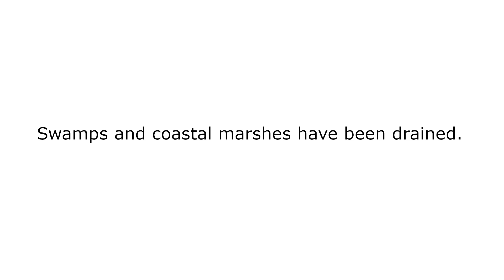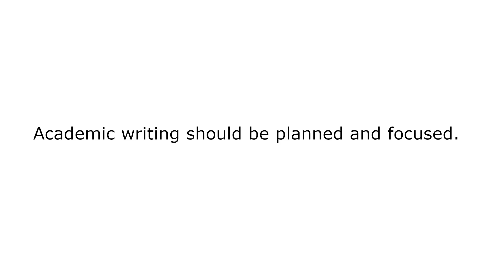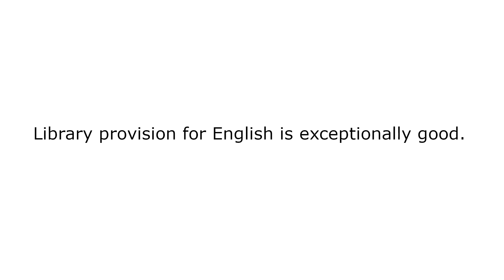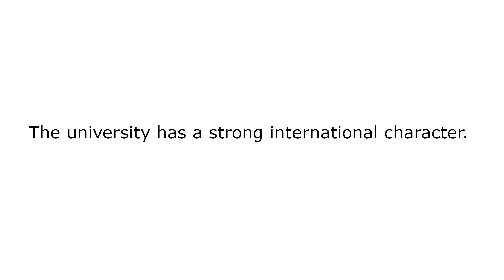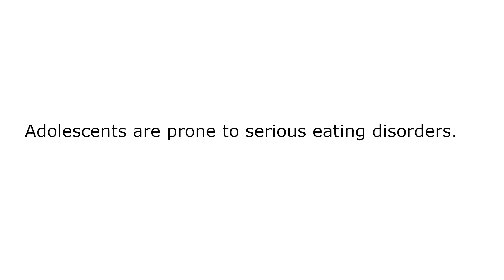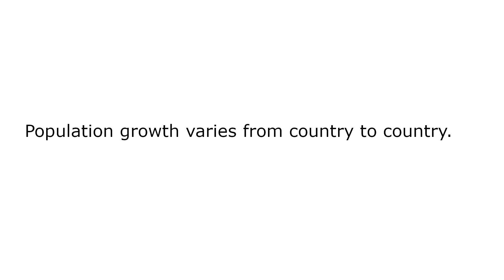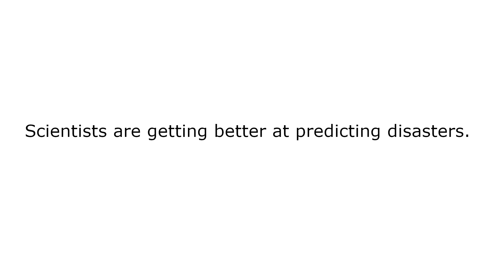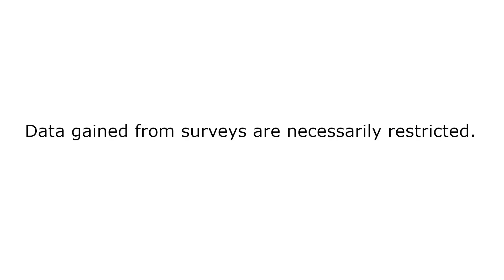PTE Academic - Repeat Sentence. Part 15. 7-word sentences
PLEASE START FROM PART 1! 7-word sentences are getting longer and more difficult in Part 15. Gradually build up your memory capacity with this course. I am assuming that you have the English knowledge, and what you need is only to improve your short-term memory. The sentences will gradually get longer and more difficult. If you find the sentences difficult to repeat, it's a good idea to watch the video again. Sentences come from books and the internet, and are usually modified. Please be aware that these sentences are read out by text-to-speech voices.